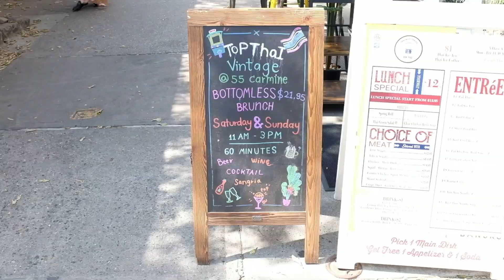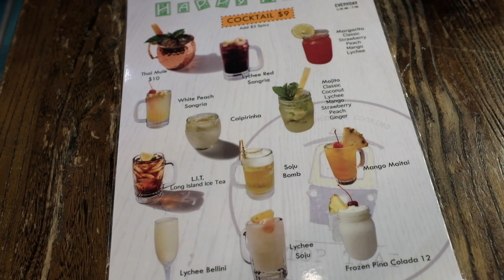NYC VLOG - Coffee and Thai Food in the West Village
Today we took a walk around the West Village and visited our favorite coffee shop and Thai food restaurant. We also made a quick stop at the Union Square Farmer's Market.